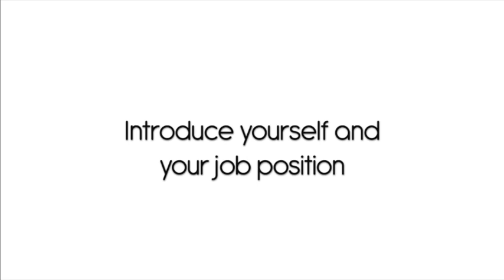ESE Alumni Interview - Jorge Luis Carballo ESE ROME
Jorge Luis Carballo is an Evaluation Analyst Consultant at the Independent Office of Evaluation (IOE) of the International Fund for Agricultural Development (IFAD). He holds degrees in B.A. in Business Administration (Major) and Management (Minor) from the Ave Maria University (Latin American Campus) in Carazo, Nicaragua; and a M.Sc. in Finance from the European School of Economics in Rome, Italy in 2013.